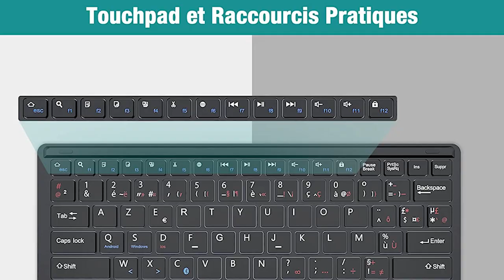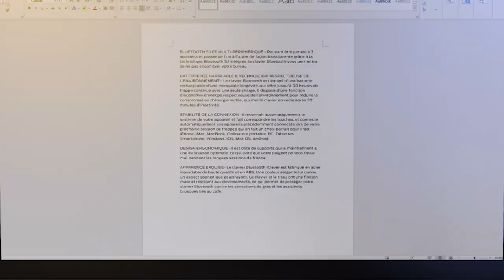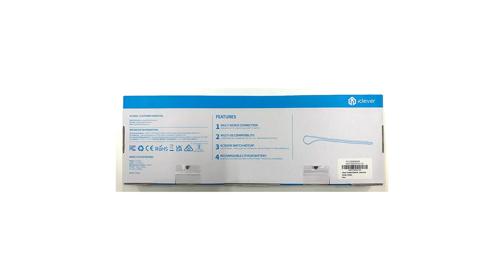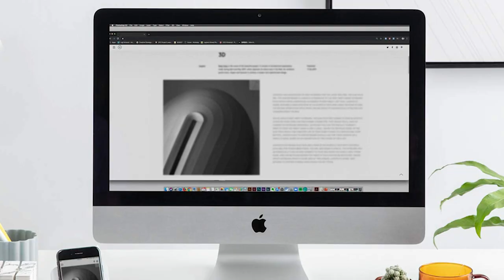TOP 3 : Meilleur Clavier Bluetooth 2023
⭐DIAFIELD 1 BY ONE Clavier Bluetooth
⭐iClever Clavier sans Fil Bluetooth
⭐Logitech K380 Clavier sans Fil Bluetooth

Vous recherchez un clavier Bluetooth, mais vous ne savez pas lequel choisir ?

Dans ce comparatif je vous présente le top 3 des meilleur clavier Bluetooth en 2023 pas cher et à commander sur internet !

Cette vidéo TOP 3 : Meilleur Clavier Bluetooth 2023 a pour but de t'aider dans ton futur achat.

On espère que cette vidéo a été utile pour choisir ton clavier Bluetooth.

0:00 Quel clavier Bluetooth choisir ?
0:34 DIAFIELD 1 BY ONE Clavier Bluetooth
2:02 iClever Clavier sans Fil Bluetooth
3:59 Brother DS-940DW Scanner portable
5:41 Faites votre choix !